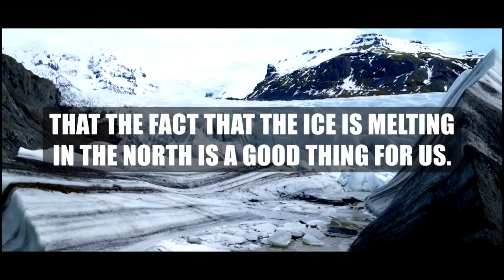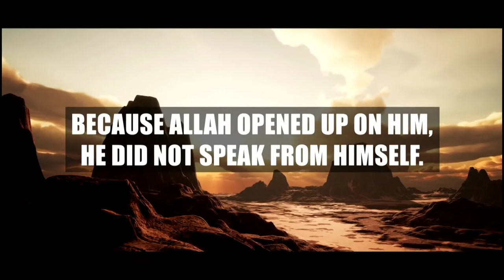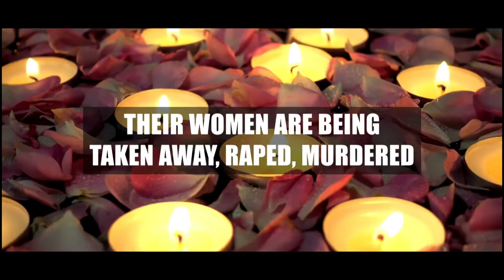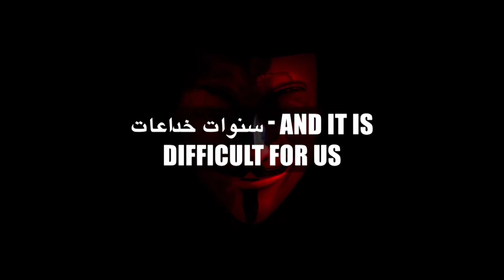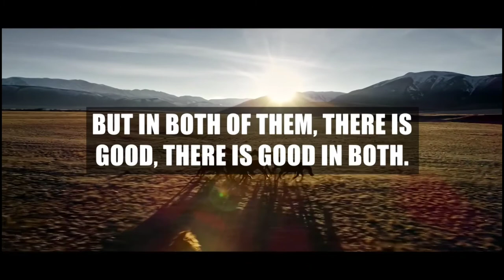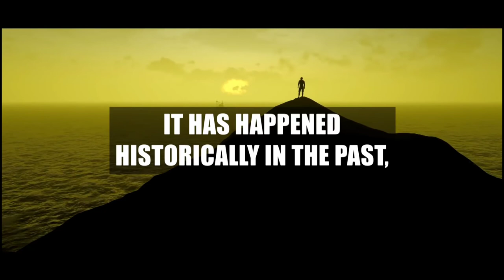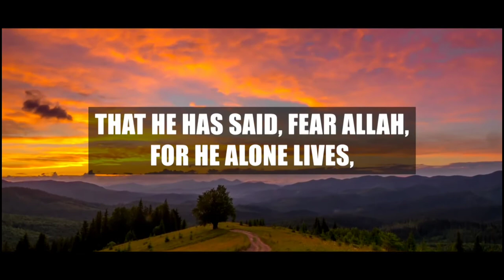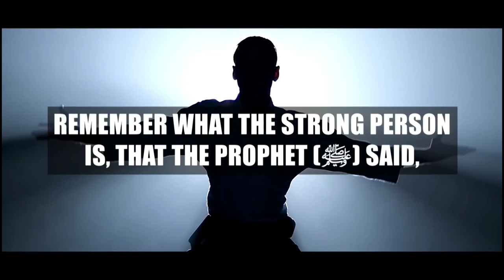The Islam Unlocks Secrets of The Antichrist | Dajjal | Islamic Eschatology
𝕴𝖓 𝖙𝖍𝖊 𝖓𝖆𝖒𝖊 𝖔𝖋 𝕬𝖑𝖑𝖆𝖍, 𝖙𝖍𝖊 𝕸𝖔𝖘𝖙 𝕲𝖗𝖆𝖈𝖎𝖔𝖚𝖘, 𝖙𝖍𝖊 𝕸𝖔𝖘𝖙 𝕸𝖊𝖗𝖈𝖎𝖋𝖚𝖑. 𝕻𝖗𝖆𝖎𝖘𝖊 𝖇𝖊 𝖙𝖔 𝕬𝖑𝖑𝖆𝖍, 𝖙𝖍𝖊 𝕷𝖔𝖗𝖉 𝖔𝖋 𝖙𝖍𝖊 𝖀𝖓𝖎𝖛𝖊𝖗𝖘𝖊.

⛔𝙉𝙀w ⁉️

QuranOngoingCharity® is a free Quran Application for android devices from Ongoing Charity Network with some simple feature that will help your reading, offline without internet connection.

⬆️⬆️ Direct Link Download ⬆️⬆️

🔥𝘼𝙎-𝙎𝘼𝙇𝘼𝙈𝙐 𝘼𝙇𝘼𝙔𝙆𝙐𝙈 / 𝙋𝙀𝘼𝘾𝙀 𝘽𝙀 𝙐𝙋𝙊𝙉 𝙔𝙊𝙐🔥

Talking about the anti-christ or dajjal. So, be prepared to deceptions.

Indeed, Dajjal (Arabic: المسيح الدجّال‎, romanized: al-Masīḥ ad-Dajjāl, lit. 'the false messiah, liar, the deceiver, the deceiving messiah'; is an evil figure in Islamic eschatology. He is said to have come from several different locations, but generally from the East, usually between Syria and Iraq comparable to Christian understanding of the appearance of the Antichrist in
Christian eschatology.

Source:
The Daily Reminder Network Channel

🍁𝙂𝙊𝙊𝘿 𝘼𝘿𝙑𝙄𝘾𝙀🍁

✔️ Help yourself by listening our "Full Quran In 3 Nights" Program for Healing, getting a Deep Sleep and fix all your other issues:

Our channel is about ongoing charity. We cover lots of cool stuff such as the Holy Quran, Saint Sunnah and Ruqyah.

✔️and 🆂🅷🅰🆁🅴!

So we can post more videos that you want to watch!

©️ Ongoing Charity Network LLC, 2️⃣0️⃣2️⃣1️⃣. Any reproduction or republication of all or part of this video/audio is prohibited 🚫.

dajjal the slayer and his followers full movie, dajjal movie, dajjal story, armageddon, the Antichrist.